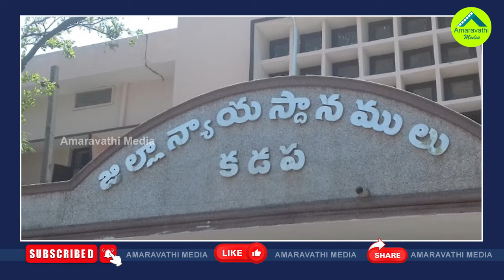వివేకా కేసులో హైకోర్టులో ఊహించని ట్విస్ట్| AP High Court Judge Recused From Hearing Of Viveka Case